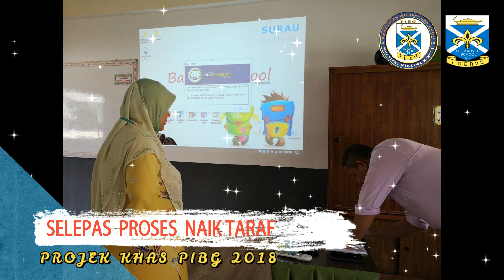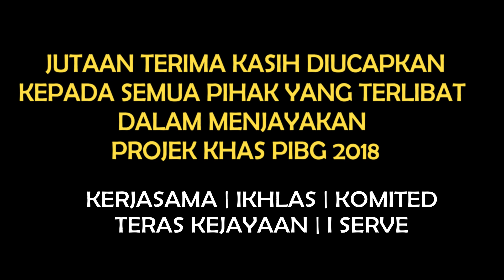PROJEK KHAS PIBG 2018 UNTUK KESELAMATAN DAN KESELESAAN SEMUA MURID DAN WARGA SEKOLAH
TERIMA KASIH KALIAN ATAS BANTUAN